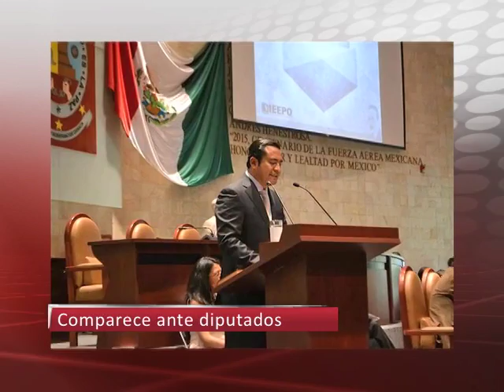CORTE INFORMATIVO 18HRS 16/12/15